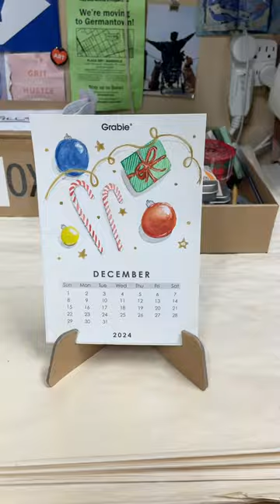Painting the Grabie #2024 Watercolor Calendar for the NewYear